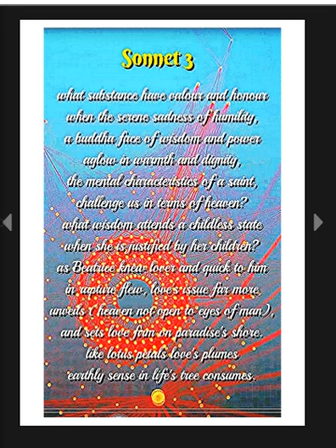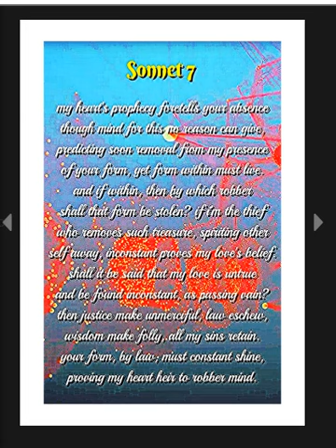Book Trailer | GRAIN (Introductory Slides)